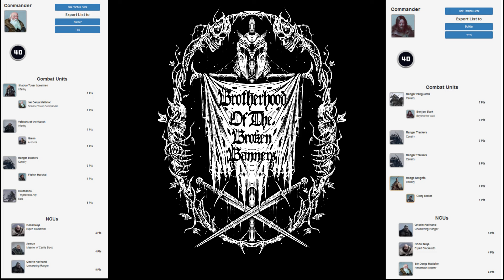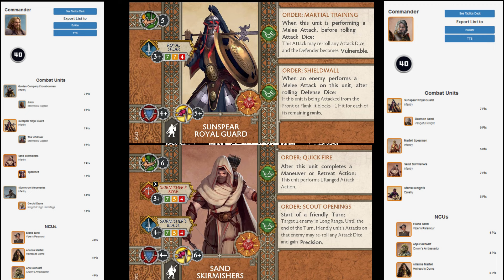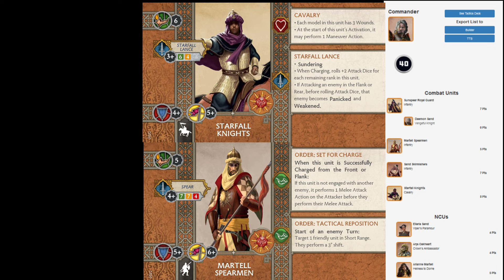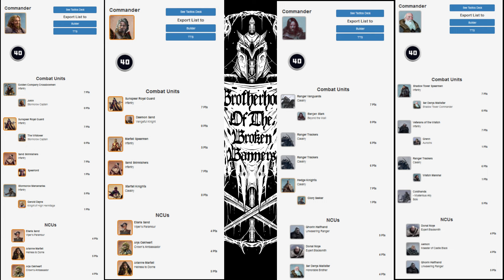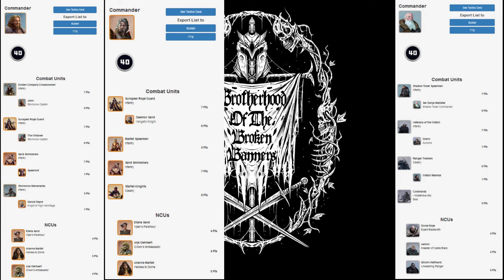Mallister v Jokin: PA Qualifier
Part 1 of our 3 part tournament series, covering the Pennsylvania Qualifier.  Shoutout to GOT_Leamers and the Banish Zone for hosting and supporting a great event!